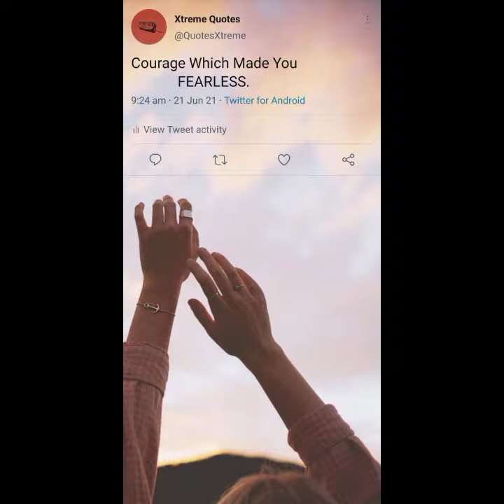Mirror Song Tweet Style Status.